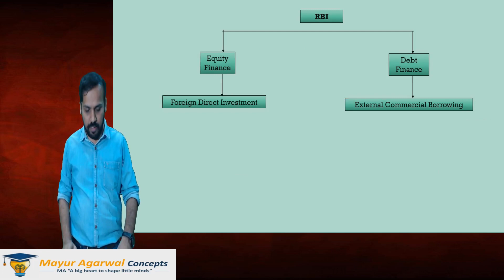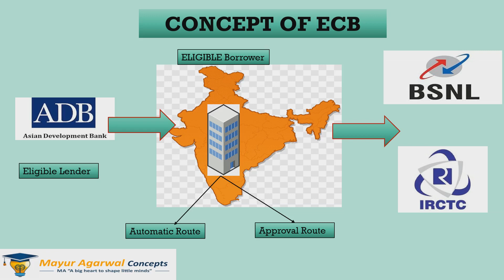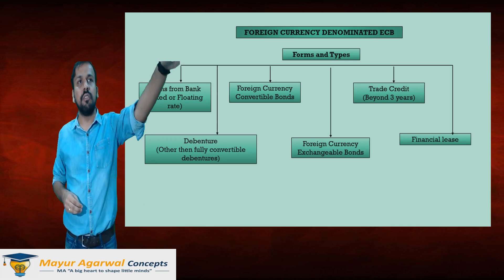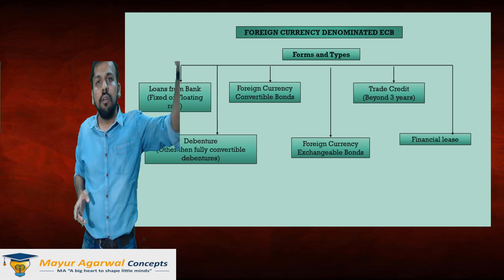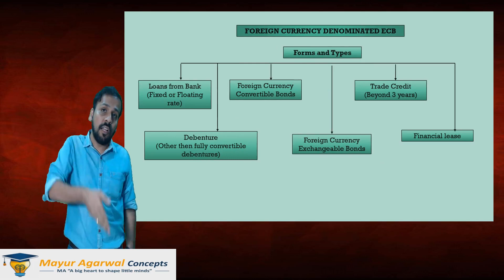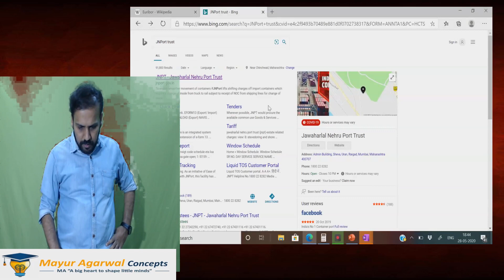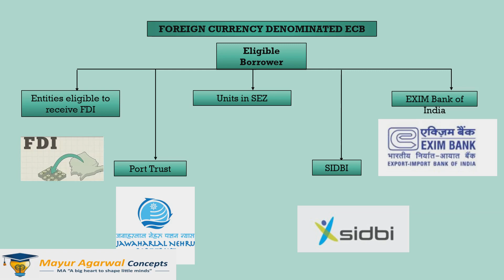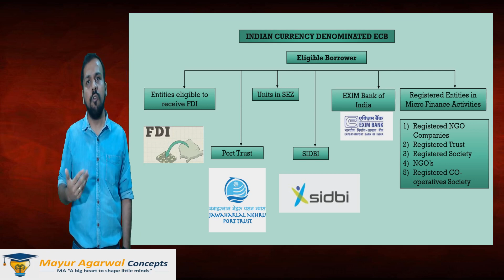External Commercial Borrowing Lecture 1| EBCL and ECL| CS Executive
Economic Business Commercial Law and Economic and Commercial Law applicable for June/July 2020 and december 2020

Also part of Amendments of EBCL/ ECL